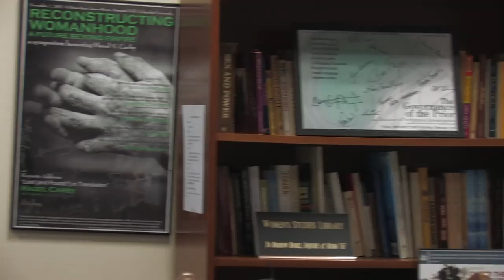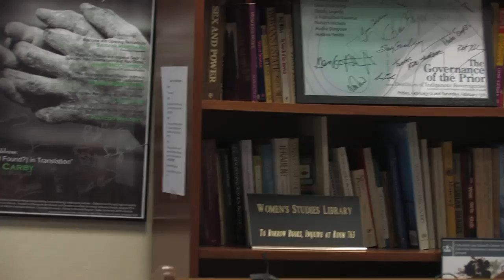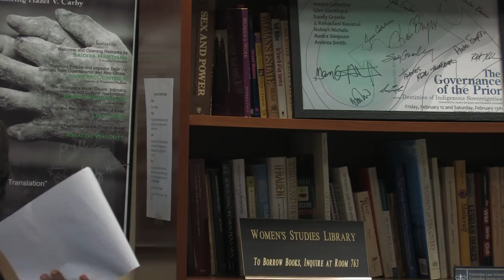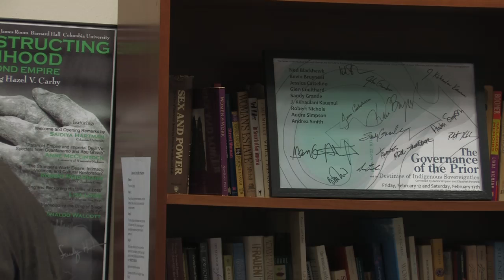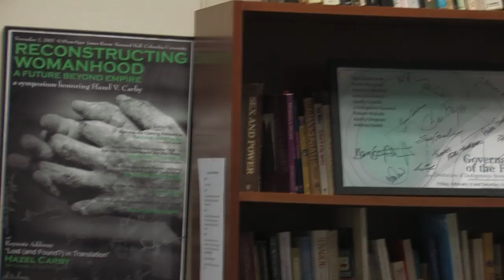Panel Discussion on "Diversity"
Center for the Study of Social Difference
Columbia University

Featured Participants:

Fredrick C. Harris
Professor of Political Science
Director, Institute for Research in African-American Studies
Columbia University

Ira Katznelson
Ruggles Professor of Political Science and History
Columbia University

Mae Ngai
Lung Family Professor of Asian American Studies
Professor of History
Columbia University

Urvashi Vaid
Director, Engaging Tradition Project, Center for Gender and Sexuality Law
Columbia Law School